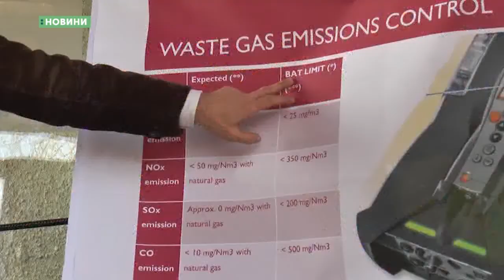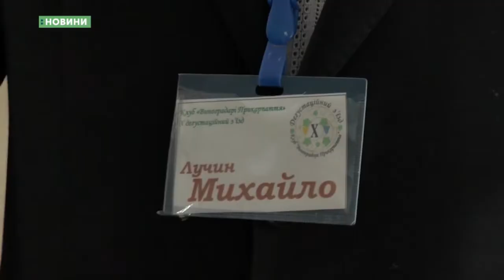17.02.2020. Новини. 08:00